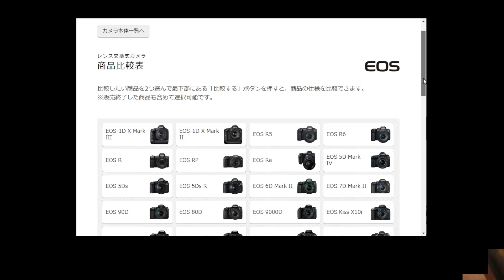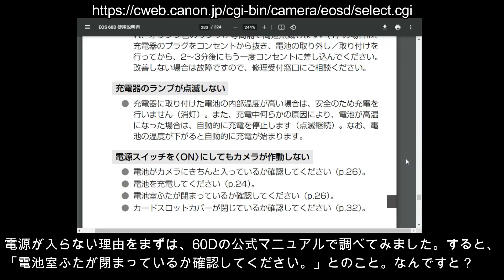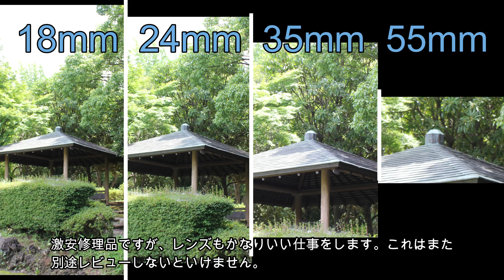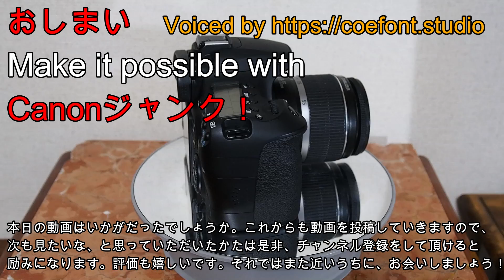ジャンクカメラ修理 不動CANON一眼レフ1100円修理成功への急所/EOS 60D APS-C中級機、電源故障完全ジャンクを捨て値で発見したので分解修理してみたら？？？18百万画素バリアングル液晶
本日の動画はレンズ交換式デジタルカメラ販売世界ナンバー1、王道をひた走るCANONの中級機、EOS60D不動ジャンク　修理の急所です。
2010年発売と一見古いですが、1800万画素という充分スペックのセンサー、SDカード、バリアングル液晶にFull-HD動画とライブビュー撮影等、今も見劣りしない性能です。
センサーは1800万画素といっても、当時のAPS-C最上位モデル、EOS  7Dと同じ物で充分な性能ですから、殆ど現役クラスの性能があるカメラと言えると思います。
今回は、見た目ピカピカの状態でジャンク箱に転がっているのを発見し、当然ですが気が付いたら買っていました。ただし、あまりにもコンディションが良すぎます。
部品取り機であっても1100円は破格なので、まず致命傷を負っていると覚悟して買ってきました。が、ジャンカーに修理に挑戦しないという選択枝はありません。

デジタル一眼レフ
1800万画素
APS-Cセンサー EF-Sマウント
2010年発売
バリアングル液晶
Full-HD動画
ライブビュー撮影
購入場所　東京のカメラ店
購入価格　1100円
購入時の状態　見た目はピカピカ
（電池ふた、アイカップ無し）

現役で５万円程度するエントリー機、X90と比較してみると、有効画素数こそ８割程度ですが、シャッタースピード、ファインダー視野率、連写速度、バリアングル液晶搭載といった大事なスペックで60Dのほうが上回っています。

電源が入らない理由をまずは、60Dの公式マニュアルで調べてみました。

音声合成　CoeFont　Allialさん